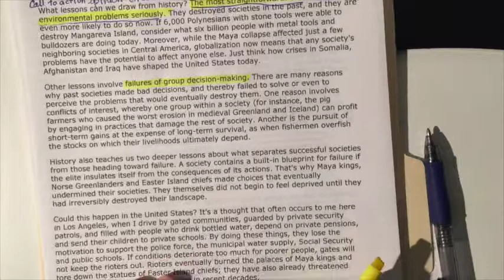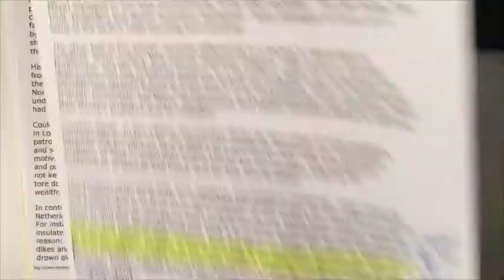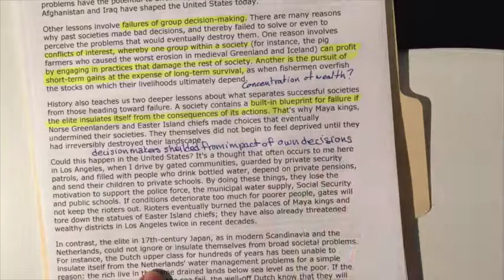Hilighting and marginalia